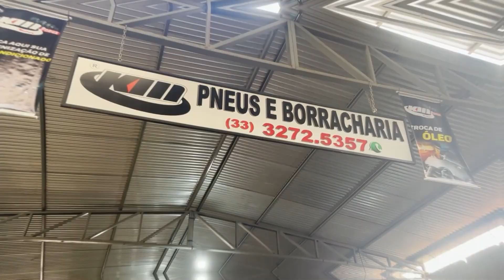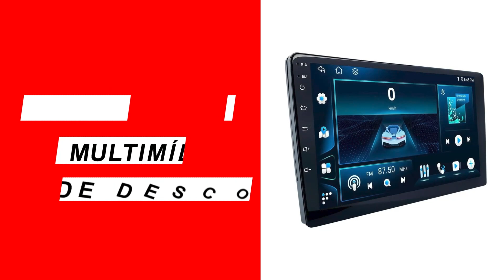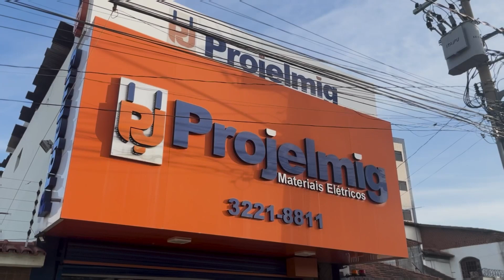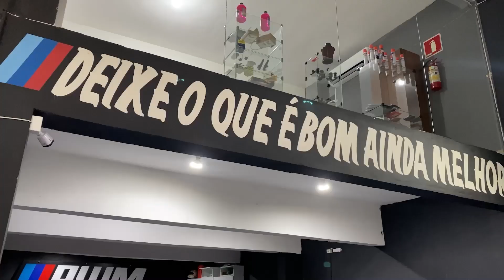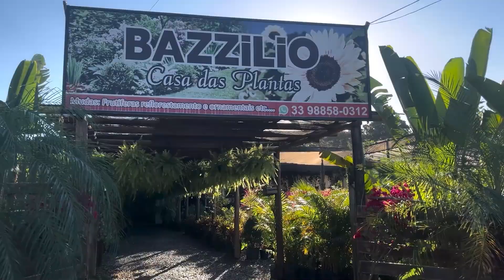PROGAMA TV CAR 24-10-2024 QUINTA - FERIA